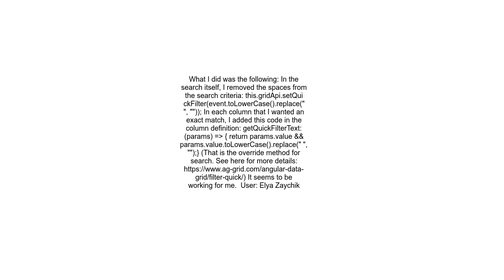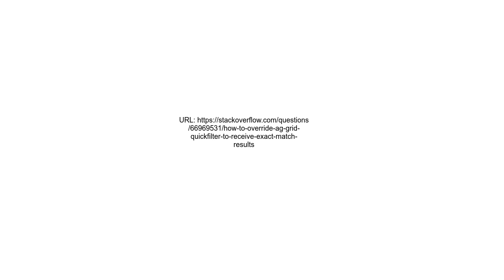How to override Ag Grid QuickFilter to receive exact match results